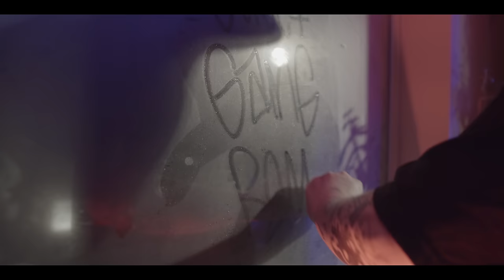Merkules - Gucci Gang Remix (Lil Pump)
This song is not for sale.

Shot by Bdice
Reproduced by Nigel Childs
Mixed by Nato